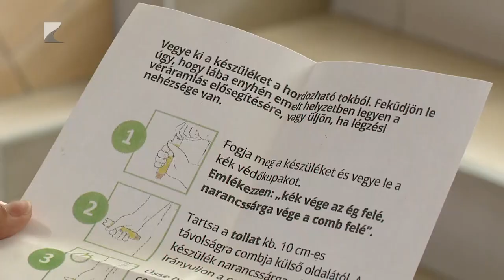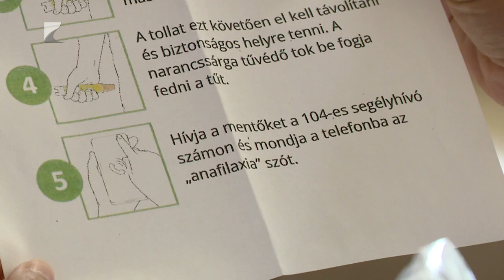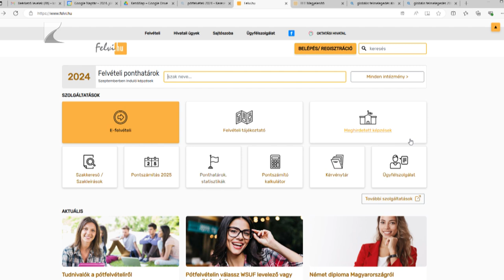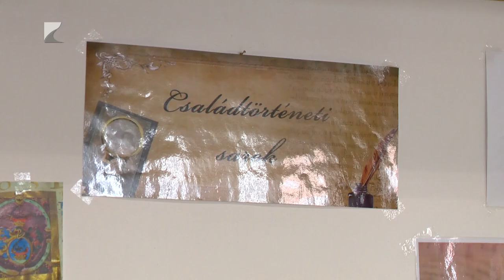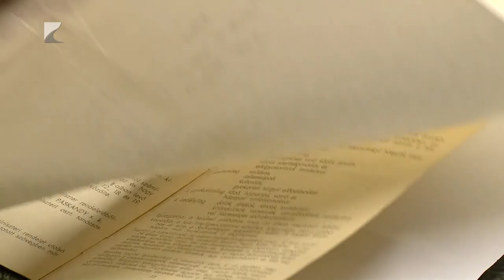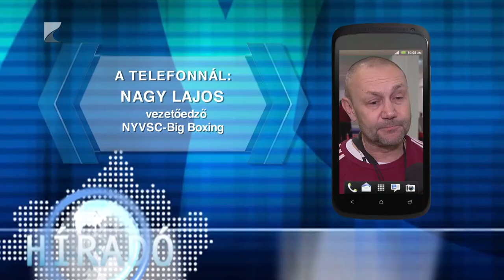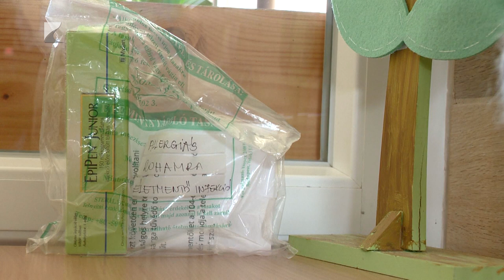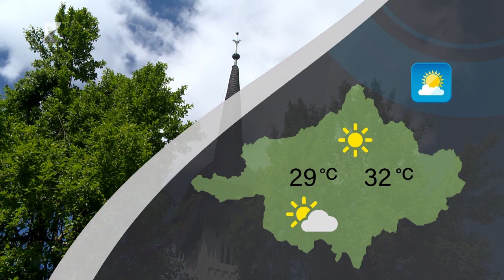Híradó 2024.07.30. - Kölcsey TV